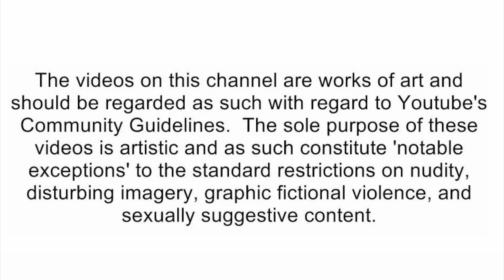brewstewfilms - 90's TV - Figure It Out [reaction]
🛑Social Media's🛑